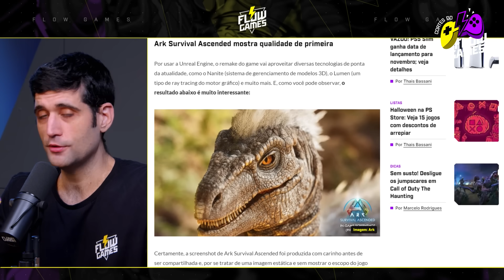O QUE ESPERAR do REMAKE de ARK SURVIVAL EVOLVED???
COBERTURA XBOX PARTNER PREVIEW, ALAN WAKE 2, ARK e alguma SURPRESA?
RECEBA TODAS AS NOTÍCIAS DO PORTAL FLOW GAMES!